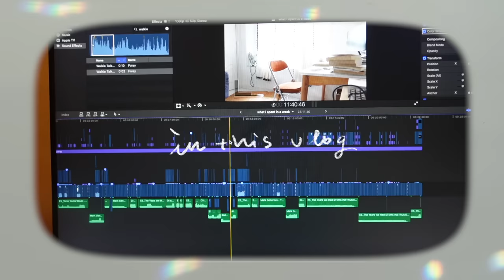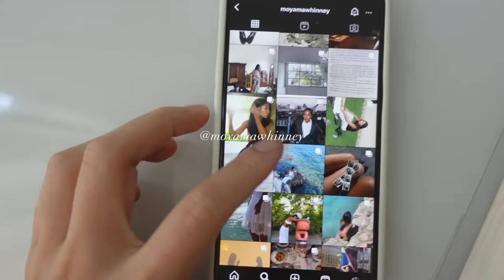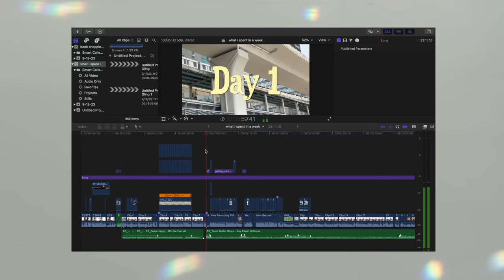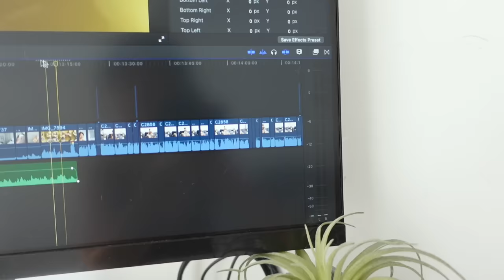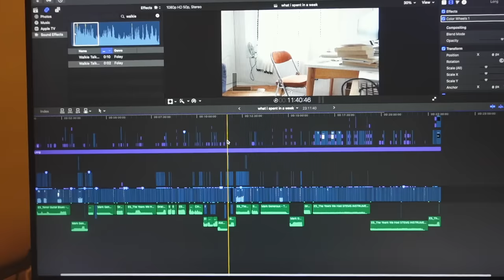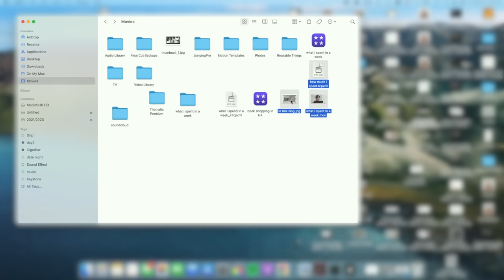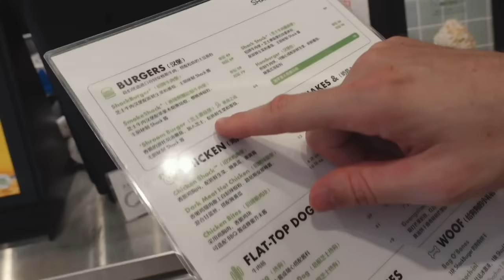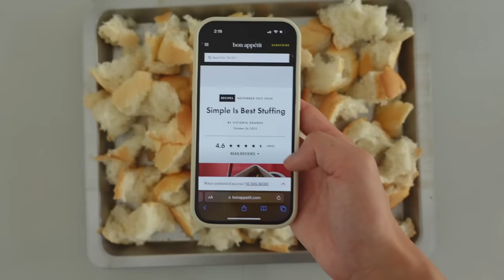productive week in my life after quitting my job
💘 Download Coffee Meets Bagel, the dating app for serious daters

hello friends, i hope you are well:)

in this video we are spending a productive week together, where I show you how I learn to be my own boss and manage my own time working for myself for the first time, and share my thoughts on work life balance, as well as productivity tips if you are also a creative/working for yourself

🔖 CHAPTERS
00:00 intro
00:57 how i take instagram photos
02:17 how i find music in my videos
03:31 the business of being a content creator
05:20 my editing workflow
08:15 reset w/ me
09:13 finding work life balance
10:52 chill sunday w/ me
12:26 productivity tips

☕️ SUPPORT
i just quit my job to make content for you full time:)
...so you have more videos to watch, and I don't have to sell my soul to corporate (again)

🔗 LINKS
my vlogging camera
my mic
The Last White Man by Mohsin Hamid
The Bell Jar by Sylvia Plath

🙋🏻‍♀️ HELLO
Hi, I’m Evelyn✨
➭ how old are you? 29 (born in 1994)
➭ where do you live? Guangzhou, China (for now)
➭ what's your MBTI? INFP
➭ what was your job before you quit? consultant/program manager

on this channel I share my life as a recent corporate drop out, going on a journey of growth and self-discovery to (hopefully) figure out what I want to do, and where I want to be. Grateful to have you here:)